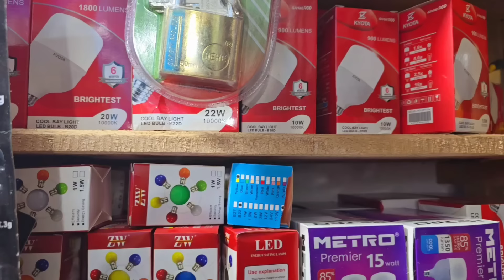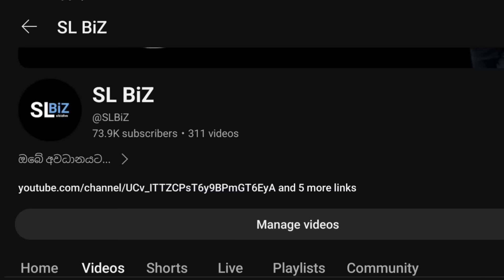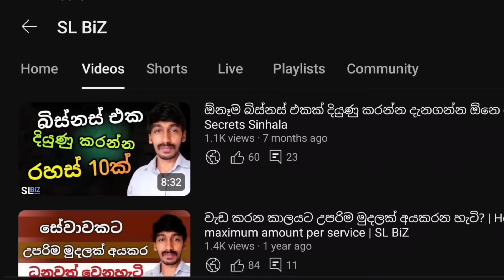රුපියල් 1000න් පිටකොටුවෙන් බිස්නස් එකක් පටන් අරගමුද? | Business Secrets | SLBiZ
රු. 1000න් තොග බිස්නස් පටන් ගමුද?  | How to Start a Business from zero | Business Secrets | SL BiZ

ඉතාම වැදගත් -

Colombo Stock Market introduction in sinhala,Stock market knowledge step by step,Sillara weladama,Sillara badu,Kopi business,Dhammika perera Speech,Beta Value Sinhala, sellam badu business sinhala, toy business sri lanka, how to start toy business sinhala, new business ideas sinhala, Rs. 1000n patan ganna puluwan business, adu mudalakin patan ganna puluwan business, kotipathiyek wenna business ideas, passive income business ideas sinhala, women business ideas sinhala, small business ideas sinhala, podi business sinhala, podi business start sinhala, online badu vikunamu, online business ideas sinhala